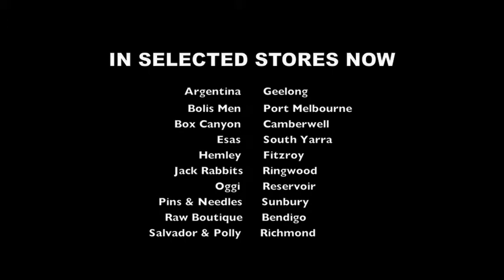The White Wolf 2010 Winter Collection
This is a behind the scene's look at the 2010 winter collection photo shoot.